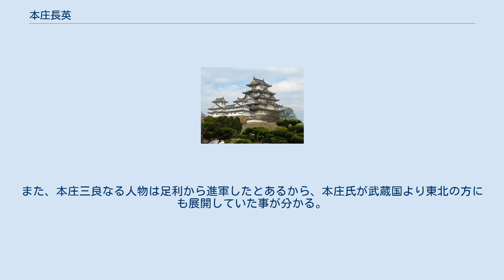本庄長英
本庄 長英（ほんじょう ながひで、生没年不詳）は、戦国時代の武蔵国本庄（現在の埼玉県本庄市出身）の武士。
通称は越前守。
 本庄越前守長英は、児玉党の嫡流であり、本宗家を継いだ本庄時家（庄氏から本庄氏を名乗った）の最も末裔とされる武士である（『新編武蔵風土記稿』等）。
遵って、系統分類としては、時家系（児玉党系）本庄氏である（どの文献にも家次系本庄氏の末裔とは記されていない）。
本庄氏の系図が複数存在している事もあって、時家から長英までの系譜の流れは不明であり、謎が多い人物である。
 忍城主となった成田氏の家臣とあり、生きた時代は戦国期とみられる。
『天正十年成田家分限帳』には、「御家門 永楽千貫文 本庄越前守長英」とある。
また、『新編武蔵風土記稿』には長英に関する記述が見られるが、これは本庄信明（本庄宮内少輔）の事を誤って長英と記述してしまった可能性があり、信憑性の高い伝承とは言えない（19世紀、つまり後世の資料である為）。
また、これほどの所領を有していて、資料が少ないのも謎である。
 戦国期以前より児玉党系本庄氏は代々上杉氏の一族に仕えてきたが、戦国期になると武蔵国北部で成田氏の力が増し、その過程で本庄氏の一族の中にも成田氏の家臣となった一団が生じたものと見られ、それが長英だったと考えられる。
当時、本庄氏の同族である児玉氏が成田氏によって滅ぼされ、本庄氏一族の間に衝撃が走ったものと考えられる。
これがきっかけとなって、滅ぼされない為の対策の一環として、長英を成田氏の家臣にしたと考えられる。
 時代は下って、本庄城を築いた本庄実忠の時代となるが、『上杉家文書・関幕注文』の中に 「永禄4年（1561年）3月、上杉謙信が後北条氏の居城である小田原城へ攻め寄せた折、本庄左衛門佐は忍城主成田氏に所属し、
同（本庄）左衛門三良は、足利にいる長尾氏に所属して、小田原城攻めに参加した」
 とあり、戦国時代に本庄氏一族の中に成田氏の家臣となっている一団があった事を示している。
また、本庄三良なる人物は足利から進軍したとあるから、本庄氏が武蔵国より東北の方にも展開していた事が分かる。